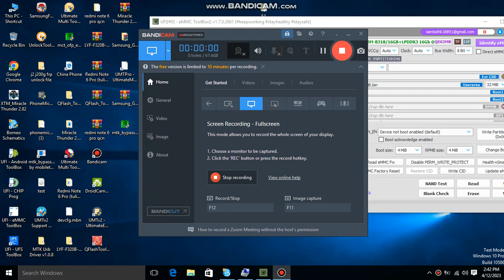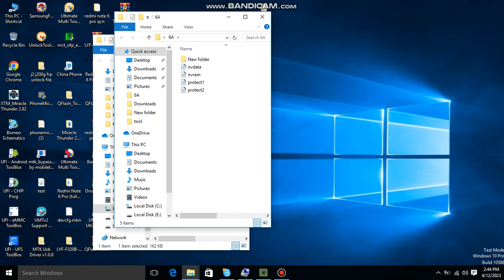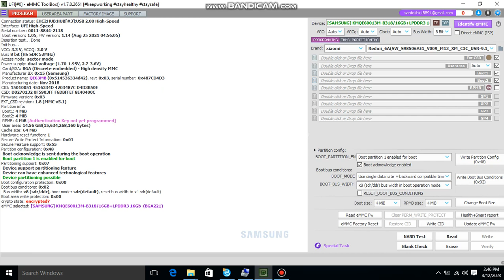xiaomi redmi MI 6a health repair